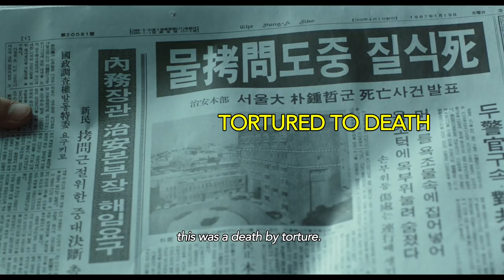[1987: When the Day Comes] Official Teaser Trailer with English Subtitles [HD]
Director: JANG Joon-hwan
Genre: Drama
Cast: KIM Yoon-seok, HA Jung-woo, YOO Hai-jin, KIM Tae-ri